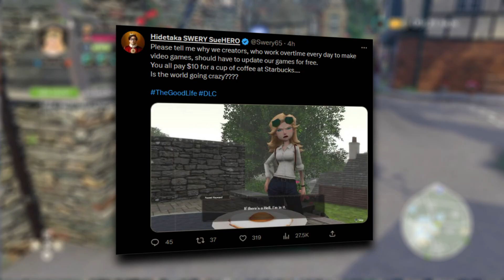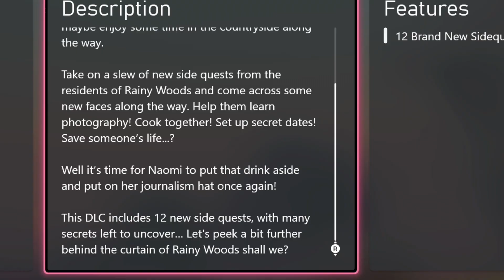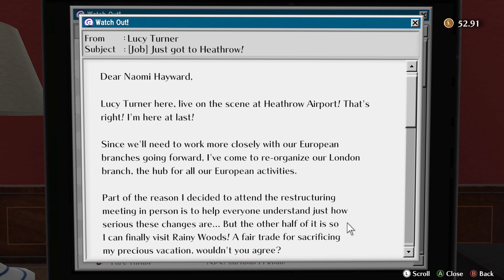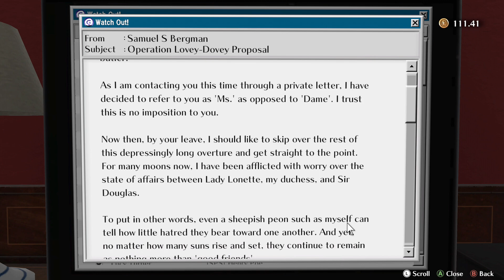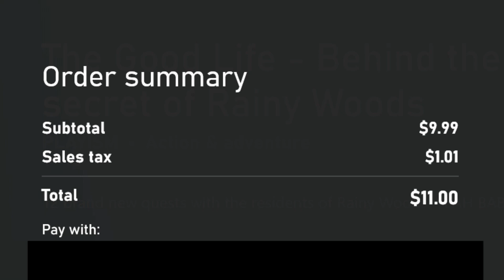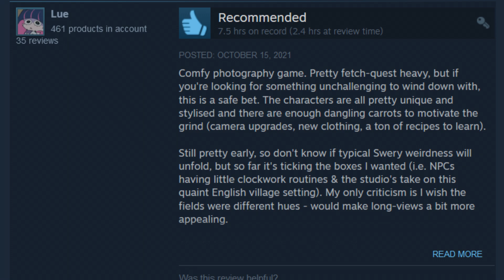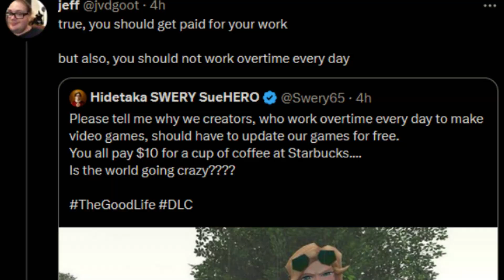The Good Life DLC Starbucks Analogy | SWERY FILES - HM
The Good Life Behind The Secret of Rainy Woods was just released randomly, nearly two years after the game's launch. I don't know who this is for. I did not want to make this video. I'm being forced against my will to produce this very content. I will never be able to wash away the shame of funding this game. With that said, does The Good Life DLC truly reveal some of the lingering secrets that were never revealed in the base game?

💖 Ways to support and follow the channel.💖